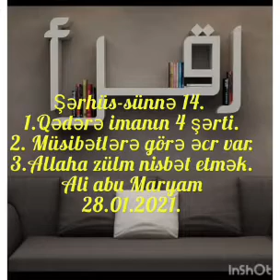Qədərə imanın 4 şərti